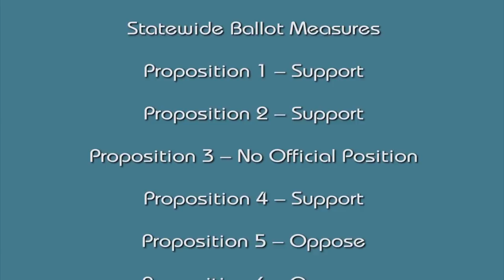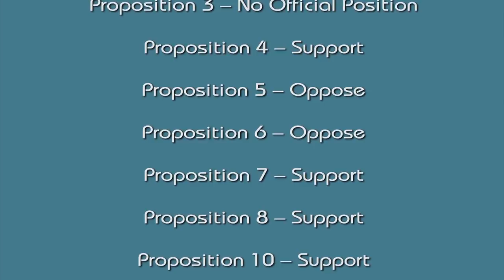John Laird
Democratic Women's Club of Santa Cruz County presents John Laird on September 22, 2018. John explains the measures on the November ballot.